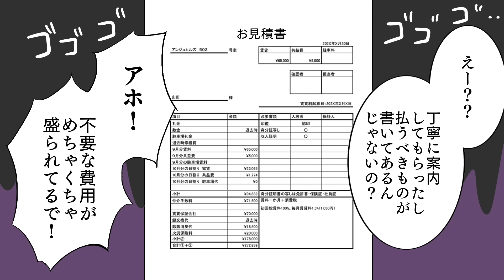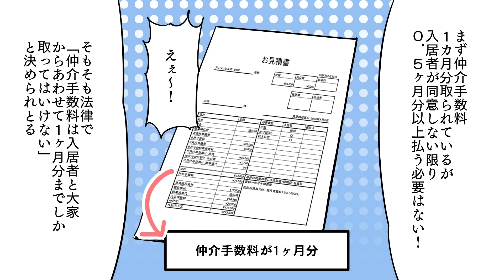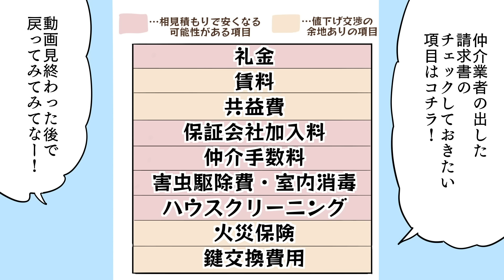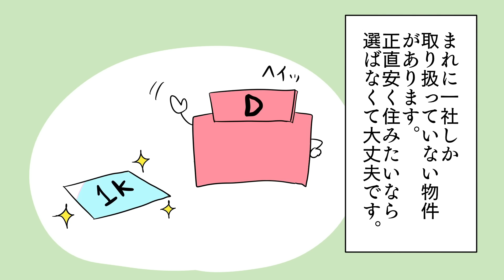【10万円以上安くできる】賃貸物件をお得に借りる方法〜見積書をチェックしてボッタクリを回避しよう！〜【マンガで解説】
★リベ大おすすめの賃貸業者・不動産屋

★ 元ネタ動画 ：第135回【10万円以上安くできる】賃貸物件をお得に借りるテクニックまとめ【保存版】【お金の勉強 初級編】

• マンガ動画制作者 • ­­­­­­­

◆ 声優（ライオン以外）・音声編集：内海里佳

◆ 声優（ライオン）：両@リベ大学長

【関連動画】
【漫画】最速でお金持ちになる方法とは？ 〜悩める会社員山田くん、両学長に出会う〜の巻【マンガ動画】

【マンガで解説】最強のポイ活は楽天サービス！ 〜日常に効率よくポイ活を取り入れて毎月5000円分のポイントを貯める方法〜【漫画動画】

第191回 【2020年版】節約したい人必見！本当におすすめできる火災保険5選【お金の勉強 初級編】